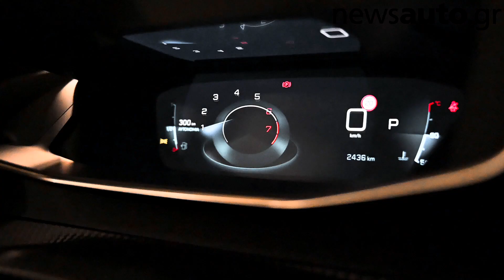Peugeot 208 GT Line - Το ομορφότερο μικρό!